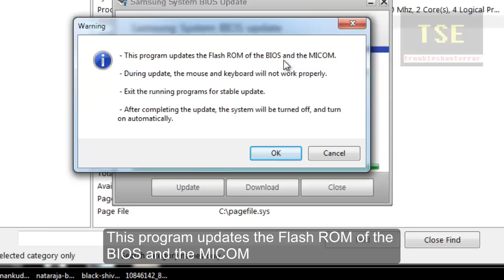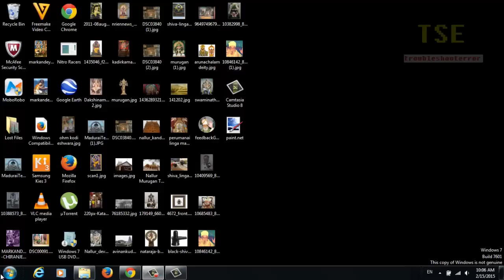How to update BIOS Version in Samsung Laptop (Firmware - Flash ROM - MICOM)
How to update current system BIOS version to latest BIOS Version in Samsung Laptop. Steps to do: First, download and install 'Samsung System BIOS update'. In this video, i am updating the current BIOS Version P06RAC to latest version  P07RAC. You can check your system BIOS Version from the 'system information' Window. Launch the program and click 'update' to install the latest BIOS. This program updates the Flash ROM of the BIOS and the MICOM. During update, the mouse and keyboard will not work properly. Exit the running programs for stable update. After completing the update, the system will be turned off, and turn on automatically.